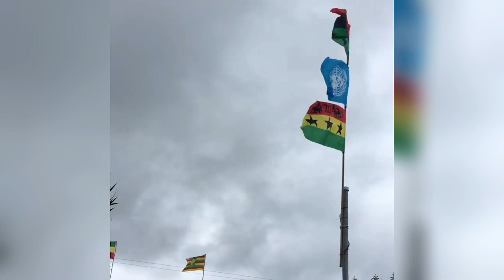Bobo Shanty Prince Emmanuel Overthrown Government! who are dem & those who Did it? Rastafari Pt1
Reasoning with Right honourable Priest Hannibal from the Ethiopia Africa Black International Congress , this is a in depth reasoning one of four part series about High Priest Prince Emmanuel.